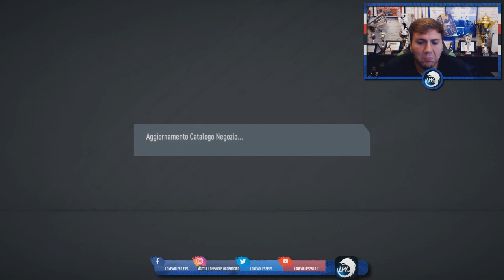NON CI CREDO!!! L' HO TROVATO SUBITOOO!!!!! NEYMAR SU FIFA20 PACK OPENING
Finalmente una super carta per iniziare la stagione!!!